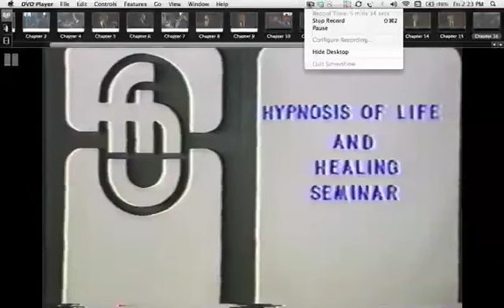RM - HYPNOSIS, HEALING & COUNSELLING WORKSHOP - 17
HUSBAND & WIFE RELATIONSHIP PROBLEMS